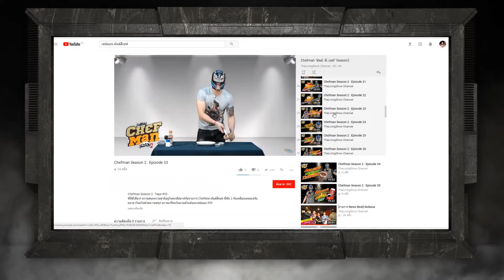Chefman GenC Season 2 : Episode 37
Chefman Season 2 : Gen C Tape #37  “Amazing Pineapple Yam Yogurt”

รายการ ChefMan มันส์ซิเชฟ ซีซั่น 2  E.P.97  นี้คุณผู้ชมจะได้พบกับ
ช่วง “โชว์แหลก” : “Amazing Pineapple Yam Yogurt”  มาทดลองทำไอศกรีมโยเกิร์ตสัปปะรดง่ายๆ และอร่อยแบบเฮลตี้ๆ เวรี่กู๊ด!!
ช่วง “รีวิวสบายสไตล์เชฟแมน” : มารีวิวความอร่อยของ “หมูทอดเด็ดสะระตี่” หมูทอดรสเด็ดอร่อยครบรสที่ไม่เหมือนร้านไหนๆ จะอร่อยเด็ดเจ็ดย่านน้ำหรือไม่ ไปชมกันได้เล้ยย

ติดต่อรับรีวิว : Tel. 082 – 942 9163

สามารถรับชมได้ทางช่อง GenC TV
ออกอากาศทุกวันพฤหัสบดี เวลา 16.00 น.

กล่องรับสัญญาณได้ที่ช่องหมายเลข
PSI : ช่อง 162
GMMZ : ช่อง 78
DYNASAT : ช่อง 109
SUNBOX : ช่อง 73
IDEASAT : 59
THAISAT : 59
INFOSAT : 59
LEOTECH : 59